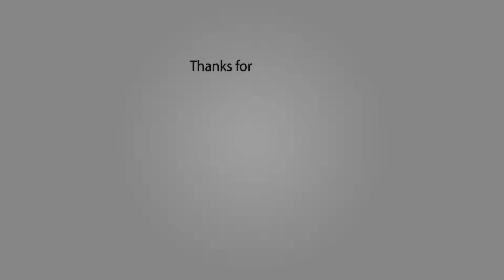AYOOOO PUT ME IN AYLIT!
My left stroke just went viral!!! Nah, but seriously OP SNIPE and triple kill for the W.

WHAT IS GOING ON MY DEAN LISTERS!? You'll mostly find Paragon content like builds and guides, gameplay videos, and discussions of recent patches. There will also be other video games at times (as long as they're fun!)